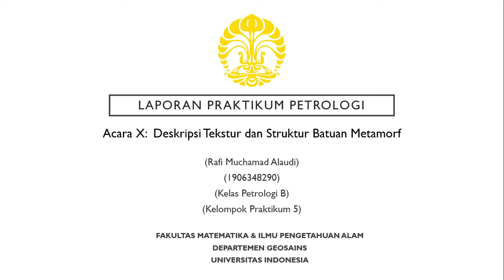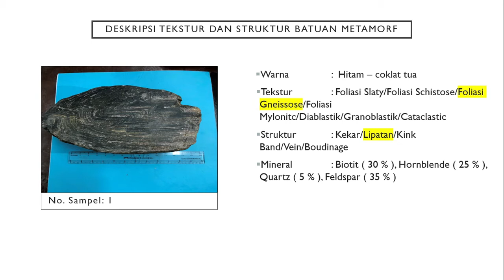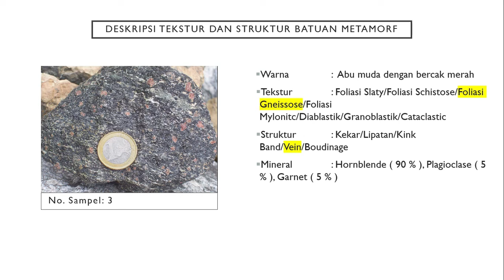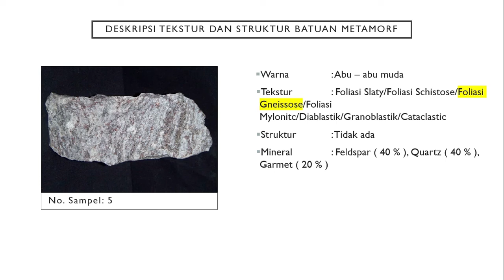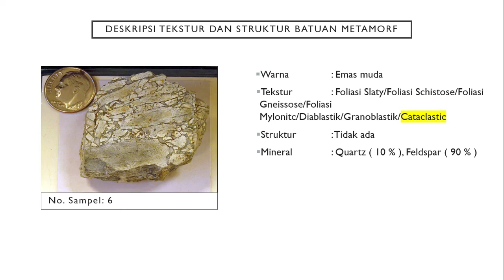Deskripsi Tekstur dan Struktur Batuan Metamorf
Rafi Muchamad Alaudi
Kelompok 5 Petrologi
Geofisika B